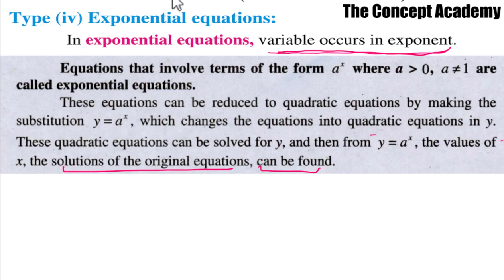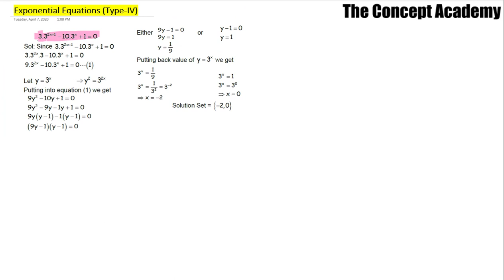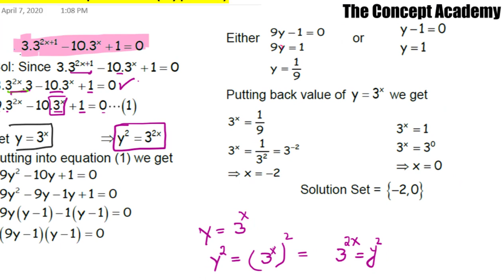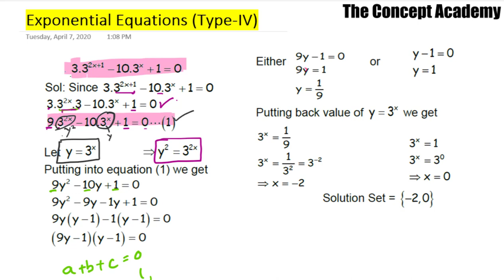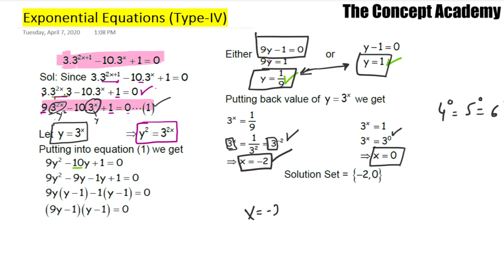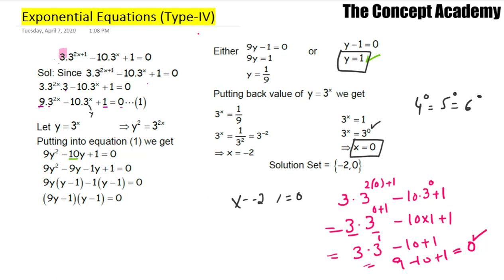Equations Reducible to Quadratic (Type-IV Equations Exponential Equations)||Mathematics Class 10th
In this lecture we have discussed the following topics of Mathematics Book of Class 10th of KPK Text Book Board:
i. Reducing other types of Equation to Quadratic Form
ii. Reducing Type-IV Equation to Quadratic Form
iii.Reducing Reciprocal Equation to Quadratic Form
iii. Solving Quadratic equation in Variable y
Previously uploaded video lectures of Chapter No.01 of Mathematics Class 10th of KPK Text Book Board are below: